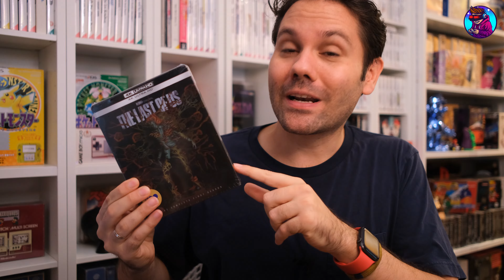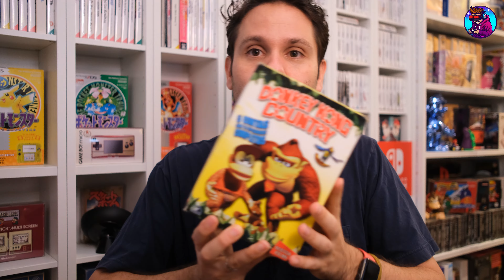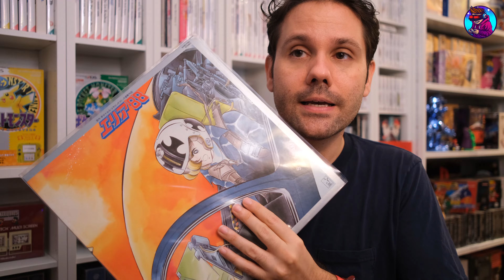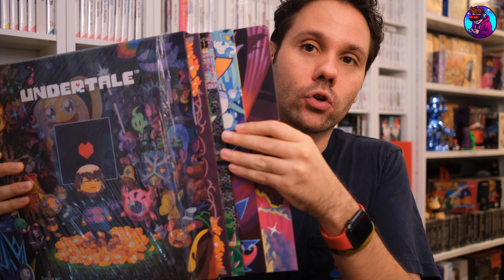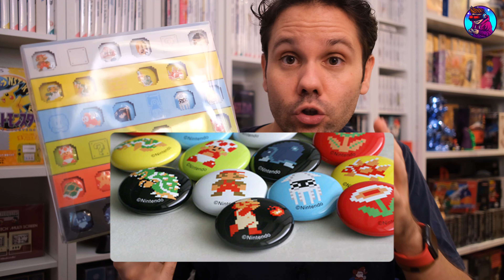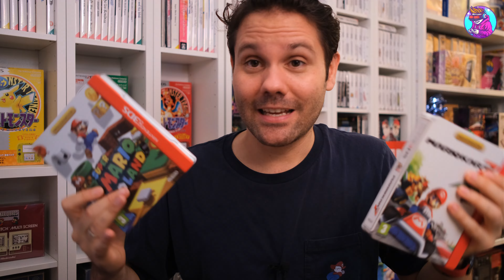Vas a FLIPAR con este mercha!! No son videojuegos, pero molan igual o más ❤️ (4k)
Cracks, os presento 5 tipos de artículos / ítems relacionados con videojuegos, pero que no son videojuegos. Cada día me gustan más este tipo de artículos para ampliar mi colección.

Clubnintendo
Snes
Gris
neva
Nomad studio
Videojuegos precintados
Master System
Metroid
Metroid edición especial
GameBoy
Nintendo
Mario Bros
Shin Megrim Tensei
Persona
Videojuegos importación
Exclusividades japonesas videojuegos
Nintendo DS
PC BIG BOX
PC caja grande
Dreamcast
Megadrive
Mega Drive
Sega
Pokemon
Kirby
Game Boy Advance
Compras épicas de videojuegos
Super Famicom
Vinilos de videojuegos
OST videojuegos
Evercade
Nintendo Switch
Nintendo 64
Pokemon
Videojuegos retro
Nintendo

Tienda de fundas:

➜ ¡Sígueme!

❤️  Canales Recomendados ❤️

Un saludo!

Capítulos:
00:00 Intro
0:50 Exclusividad japonesa tipo Mail away para SEGA SATURN
03:00 Recopilatorio de shut em up de una de las compañías más importantes del genero
04:00 Consola del Club Nintendo super exclusiva
05:15 El juego más raro y caro de Switch?
06:00 Juego de Gameboy Advance exclusivo de UK